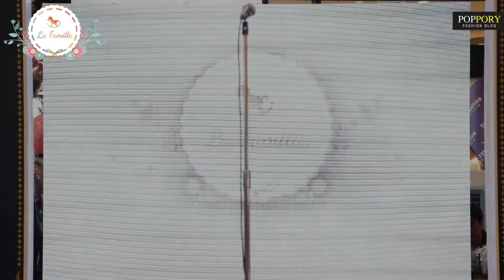[โตโน่] LAFAMILLE | 111118 | VDO BY POPPORY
Poppory Kids
ช่องรวมแฟชั่นโชว์เด็กๆ จากแบรนด์ต่างๆ